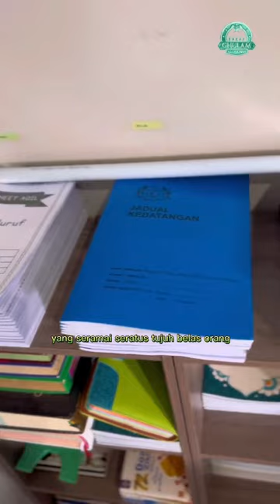Lawatan Tapak ke Projek-Projek Biayaan Ghulam Al Dakwah di Semporna, Sabah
إِن تُقْرِضُواْ ٱللَّهَ قَرْضًا حَسَنًا يُضَٰعِفْهُ لَكُمْ وَيَغْفِرْ لَكُمْ ۚ وَٱللَّهُ شَكُورٌ حَلِيمٌ
Dan kalau kamu memberi pinjaman kepada Allah, sebagai pinjaman yang baik (ikhlas), nescaya Allah akan melipat gandakan balasanNya kepada kamu serta mengampunkan dosa-dosa kamu; dan Allah amat memberi penghargaan dan balasan kepada golongan yang berbuat baik, lagi Maha Penyabar
(At-Taghaabun 64:17)